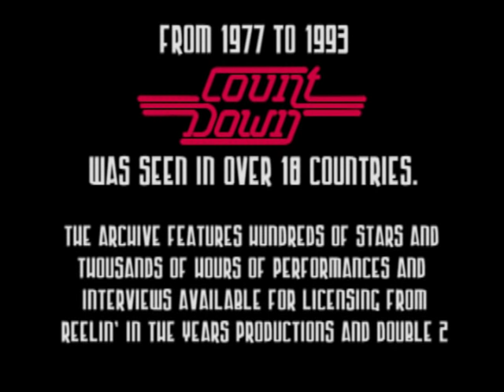Joe Jackson- "Is She Really Going Out With Him?" on Countdown 1980